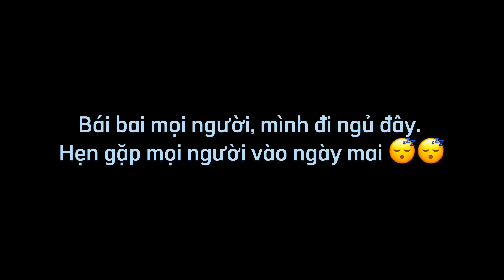VLOG | Tuổi Đôi Mươi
Zô cùng cảm kích nếu được bạn nhấn "ĐĂNG KÝ" khi đang ghé thăm nhà 💓 Thank you 💓